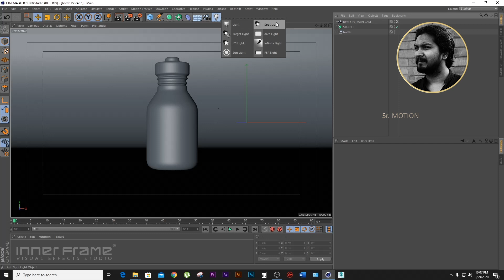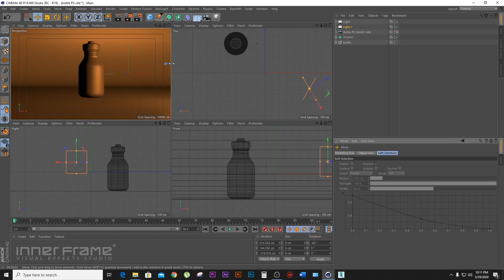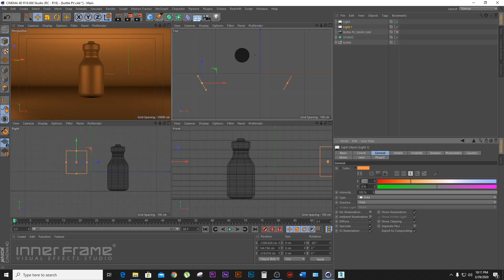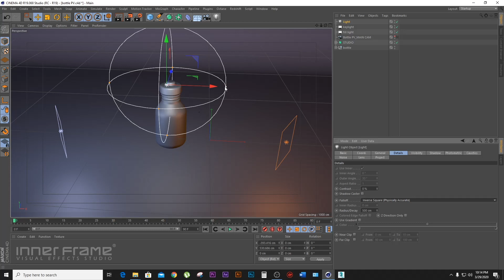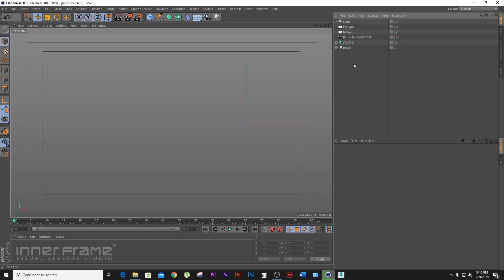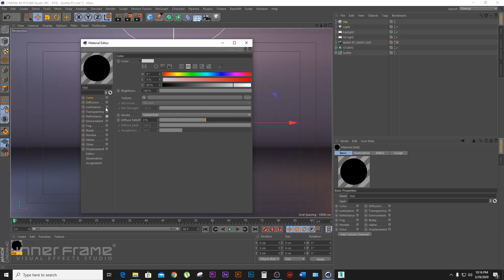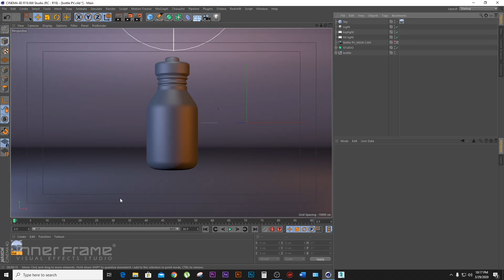CINEMA 4D BANGLA TUTORIAL | C4D BASIC TUTORIAL SERIES 2020 |PART 15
This Is a Complete Basic Training Series of Cinema 4D.
We have covered almost everything for beginners.Perfect way to save project.
Saving project with assets, opening Project and merging projects, viewport navigation,
Display tab detail, shading section,viewport arrangement and panel tab.
Preferences of cinema 4d and project setting method,Detail about render setting,
Live selection tools with Move, rotate and scale tools,
coordinate system, duplicating, make editable and points, edges, polygons.
enable axis and attributes manager, object manager and layer manager.
basic primitive object, spline vertex, subdivision surface, lathe, sweep, extrude and spline chamfering.
Reference image setup, global illumunation and ambient occlusion, image based lighting.
sky, hdri and simple material apply, camera setting, lighting setup and render.

Let's start and enter the world of 3d.

cinema 4d,
cinema 4d tutorial,
cinema 4d modeling,
cinema 4d bangla,
cinema 4d modeling tutorial,
c4d tutorial,
cinema 4d animation,
4d, cinema4d,
cinema 4d bangla tutorials,
cinema 4d basic tutorial,
cinema 4d tutorila,c4d,
in this cinema 4d tutorial,
cinema 4d beginner tutorial,
cinema 4d tutorial beginner,
cinema 4d animation tutorial,
cinema 4d fire,
cinema 4d animation tutorial beginner,
cinema 4d bangla tutorial,
cinema 4d modeling tutorials,
cinema 4d tutorials for beginners,
cinema 4d modeling course,
cinema 4d tutorials
cinema 4d certification,
cinema 4d training classes,
tutorial,cinema,c4d tutorial,
cinema4d,
cinema4d tutorial,
cinema 4d modeling,
cinema 4d beginners,
4d,
cinema 4d vfx tutorial,
cinema 4d r18 tutorial,
cinema 4d tutorials beginner,
cinema 4d tutorial,
octane cinema 4d tutorial,
cinema 4d octane tutorial,
cmotion cinema 4d tutorial,
cinema 4d,cinema 4d (brand),
cinema 4d training dhaka,
cinema 4d training courses,
training,
cinema,
cinema 4d training,
cinema 4d courses,
cinema 4d classes,
maxon cinema 4d training,
cinema 4d training course,
getting started cinema 4d,
training cinema 4d,
cinema 4d tutorials in bangla
vfx,
vfx breakdown,
vfx artists react,
3d vfx,
visual effects,
movie vfx,
films vfx,
vfx reacts,
vfx effects,
vfx artists,
jumanji 2 vfx,
vfx reaction,
vfx industry,
vfx tutorial,
creating vfx,
invisible vfx,
hollywood vfx,
vfx explained,
worst vfx ever,
reacting to vfx,
attraction vfx,
vfx breakdowns,
vfx attraction,
gfx,
jumanji 2019 vfx,
the irishman vfx,
vfx using blender,
kevin baillie vfx,
i paid vfx artists,
film,
fiverr vfx artists
motion graphics,
motion graphic,
motion graphics tutorial,
motion,
graphics,
motion graphics after effects,
graphic,
2d motion graphics,
free motion graphics,
que es motion graphics,
dream motion graphics,
motion graphics hindi,
motion graphics video,
motion graphics resume,
motion graphic cv,
how to do motion graphics,
motion graphics yufid tv,
yufid tv motion graphics,
collage motion graphics,
aprender motion graphics
graphics,
graphic design,
bad graphics,
best graphics,
ultra graphics,
video game graphics,
graphics mod,
ps5 graphics,
graphic,
graphics card,
realistic graphics,
graphics kit,
old graphics,
game graphics,
graphics tech,
good graphics,
bangla graphic design basic tutorial,
lower graphics,
learn graphics,
dunkey graphics,
graphics design
3d animation,
animation,
3d,
how to create 3d animation movie,
alan walker animation,
cgi animation,
animation video,
3d animation pvz 2,
corona 3d animation,
computer animation,
3d medical animation,
fallout 3d animation,
3d animation short film,
how to make 3d animation film,
how to mix 2d and 3d animation,
2d animation vs 3d animation,
cinema 4d,
cinema 4d tutorial,
global illumination,
tutorial,
cinema 4d global illumination,
cinema 4d tutorials,
cinema,
cinema 4d (brand),
illumination,global,
c4d tutorial
c4d global illumination,
cinema4d,
cinema global illumination,
cinema 4d lighting tutorial,
cinema 4d gi tutorial,
cinema 4d light tutorial,
cinema 4d area light tutorial,
global illumination brief video tutorial